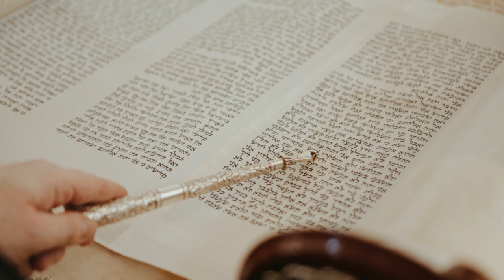Zawierzenie św Józefowi – Zwiastun 2023